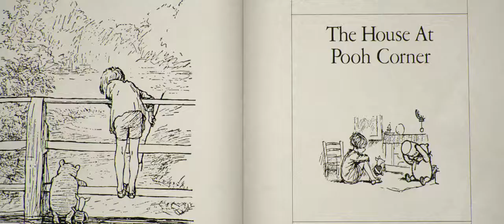Christopher Robin | 2018 Official Movie Trailer Fantasy Film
Christopher robin genre: Drama | Fantasy

Cast: Ewan McGregor, Jim Cummings, Hayley Atwell, Brad Garrett, Peter Capaldi, Toby Jones, Mark Gatiss, Sophie Okonedo, Nick Mohammed

Winnie-the-Pooh and friends reunite with old pal Christopher Robin -- now an adult.

Initial release: August 2018 (Indonesia)

Story by: A. A. Milne, Alex Ross Perry, E. H. Shepard, Mark Steven Johnson, Greg Brooker

Screenplay: Alex Ross Perry, Allison Schroeder, Tom McCarthy

Producers: Brigham Taylor, Kristin Burr

Music composed by: Jon Brion, Klaus Badelt, Geoff Zanelli